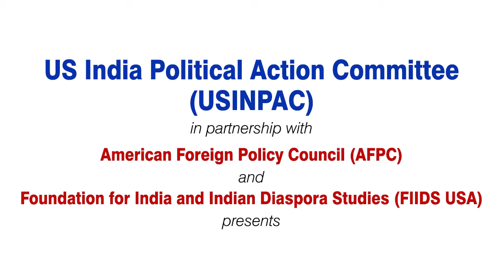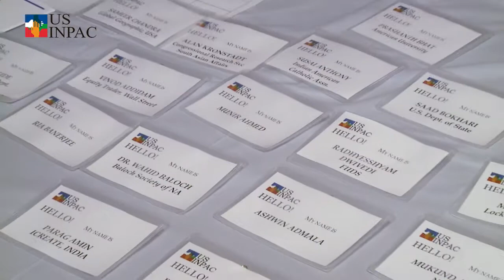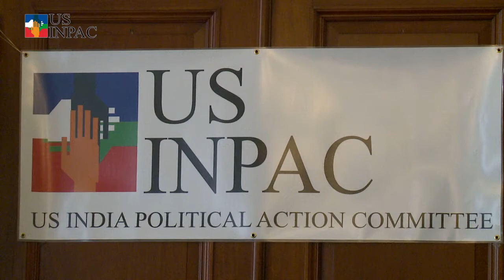USINPAC Conference - Afghanistan and the Region: Security, Stability and Prosperity - Part 1 of 2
for more information about US India relationship